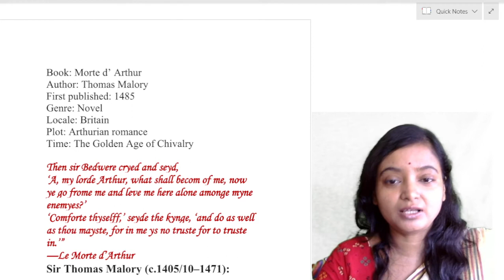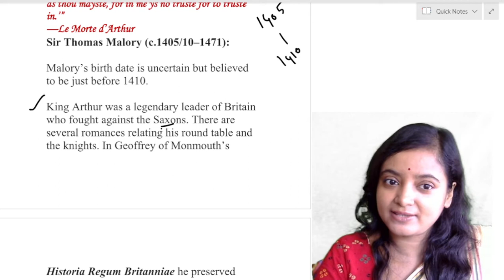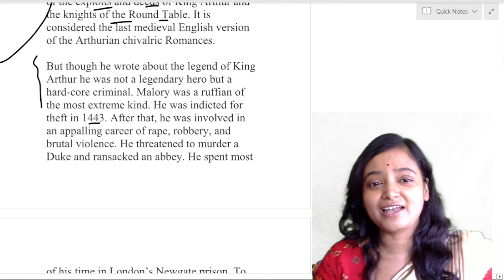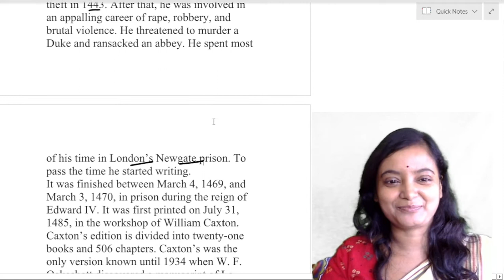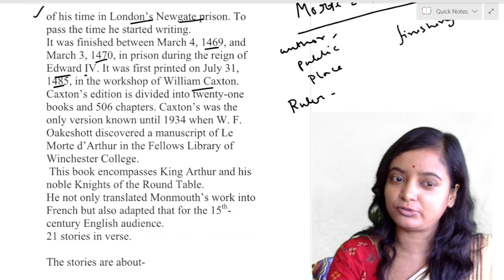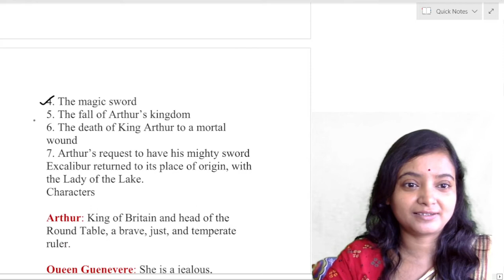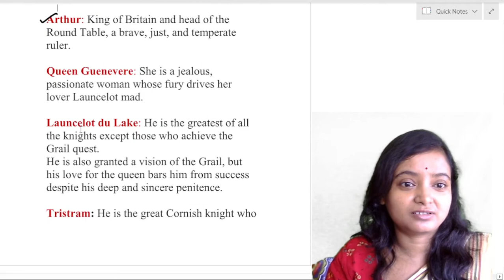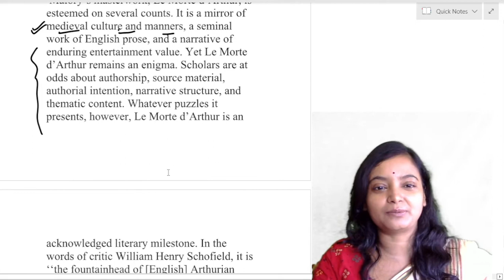Sir Thomas Malory, Le Morte d'Arthur, Arthurian Legend, Round Table, English Literature